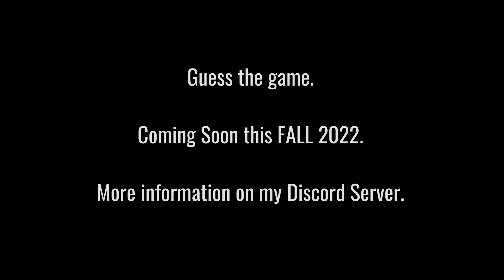Midnight Club 6, Wangan Midnight Maximum Tune 7DX++, or Need For Speed Underground 4 ??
Can you guess the game title?